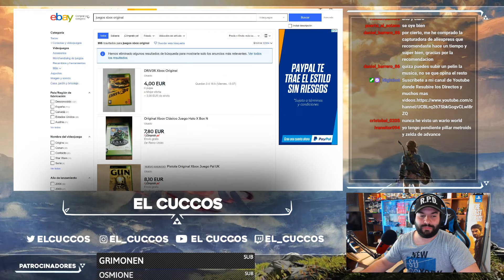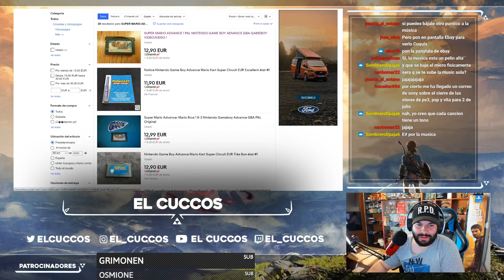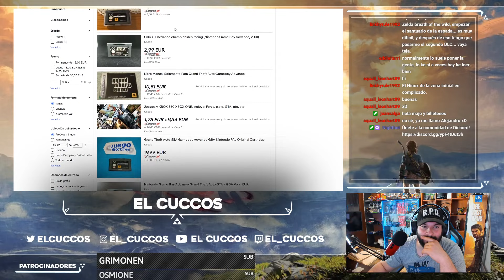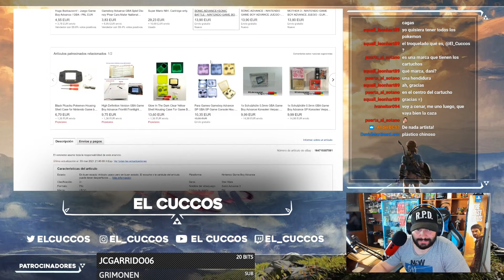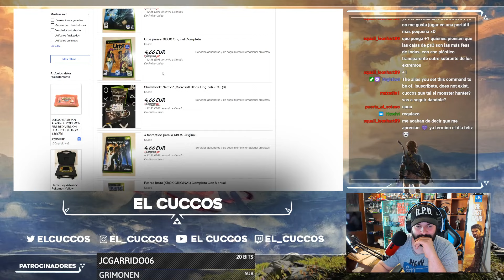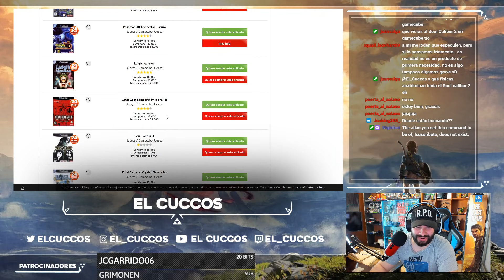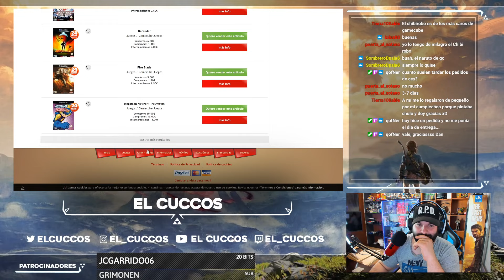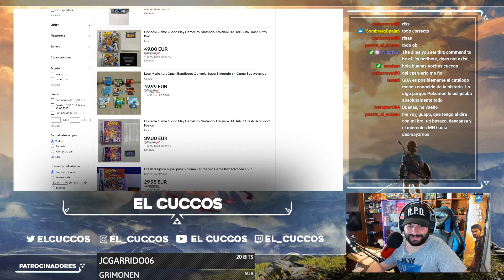Buscamos Cholletes por Ebay #2 | Buscamos videojuegos de Gba y Xbox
Me encantan los videojuegos en especial los de nintendo, me gusta compartir mi afición con la gente videojuegos, teorías, retos etc. Si quieres pasar un rato agradable siempre serás bienvenido juntos nos divertiremos un rato y disfrutaremos de los videojuegos.
Carcasa comprada en Aliexpress me equivoque en el video: